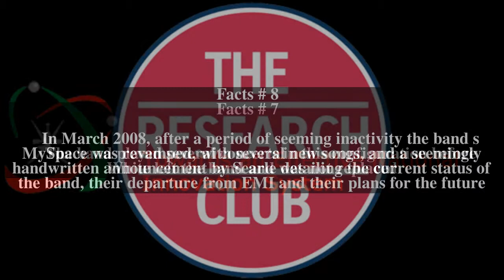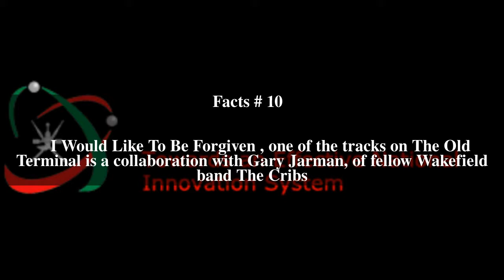The Research Top # 10 Facts